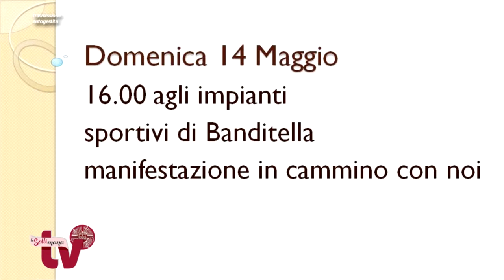LA SETTIMANA IN TV DEL 13 MAGGIO